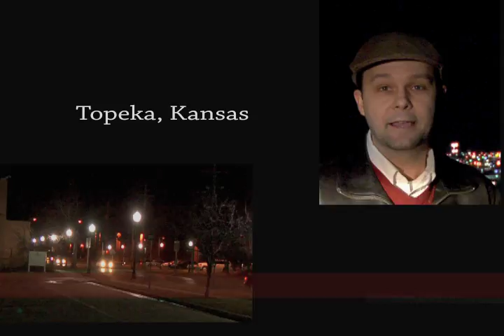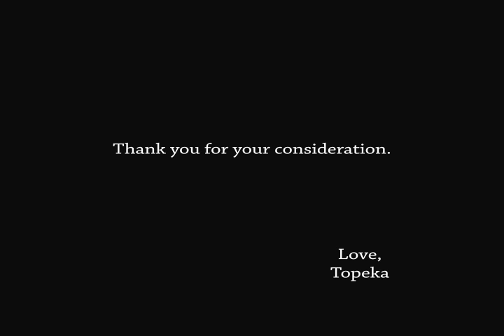Topeka's Invitation for Google's High Speed Fiber Experiment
Dear Google,

Please accept our invitation to use Topeka as a test site for your high speed fiber network. I'm sure you'll love us as much as we love you.